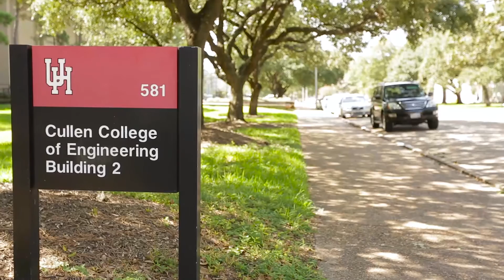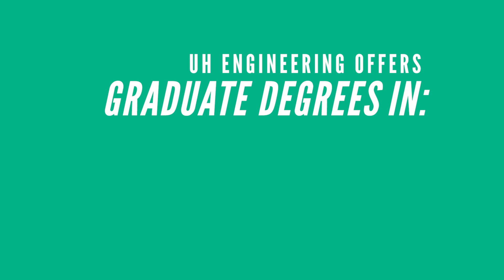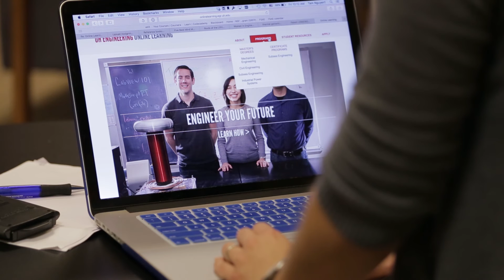UH Engineering Online Learning Programs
Visit onlinelearning.egr.uh.edu to learn more about the UH Cullen College of Engineering's Online Learning Programs!